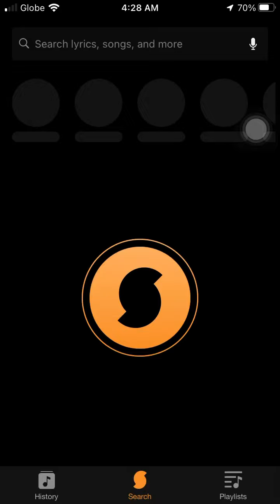June 10, 2022